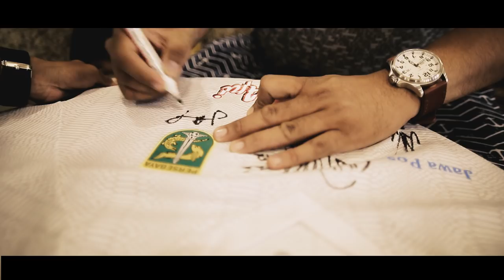Belajar Perjuangan, Ketulusan dan Kesederhanaan Dari Fajar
Mendengar kisah heroik tersebut Manajemen memutuskan untuk mempertemukan Fajar dengan pemain idolanya

Saat Training center di Jogjakarta, skuad Persebaya menyempatkan untuk menemui Fajar sebagai bentuk apresiasi terhadap perjuangannya. Tepatnya Jumat (16/2) sore, Kapten Persebaya rendi Irwan dan Misbakus Solikin mewakili tim Persebaya menemui adik Fajar di Bantul, Jogjakarta

Tidak hanya bertemu, Green Force juga memberi kenang-kenangan berupa jersey untuk menggantikan "jersey" buatan Fajar yang sederhana

Semoga dari adik Fajar kita semua bisa terinspirasi untuk menjadi lebih baik lagi kedepannya